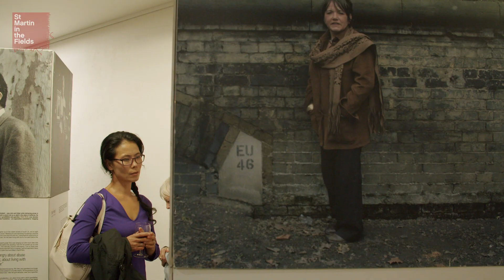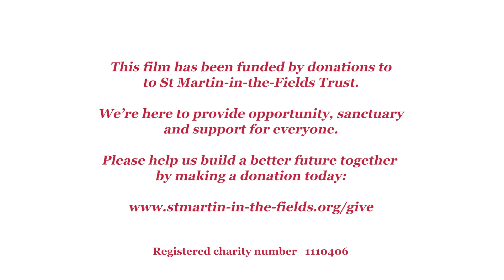The Quality of Mercy in Poetry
Mark Oakley and Malcolm Guite read and reflect on poems and explore poetry’s capacity to open our hearts and minds to deeper truths, with Revd Catherine Duce chairing the evening.